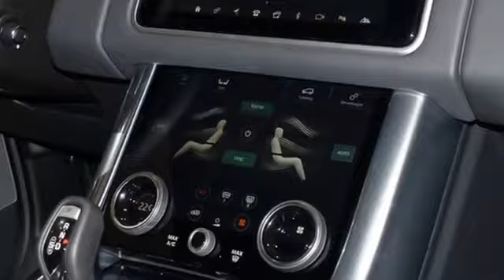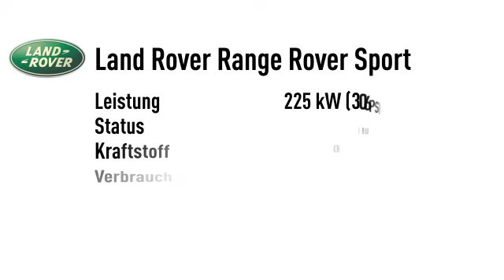Land Rover Range Rover Sport SDV6 HSE Dynamic *PAN-DACH*